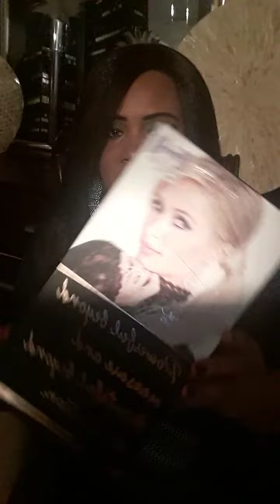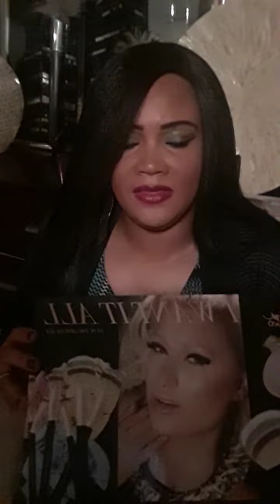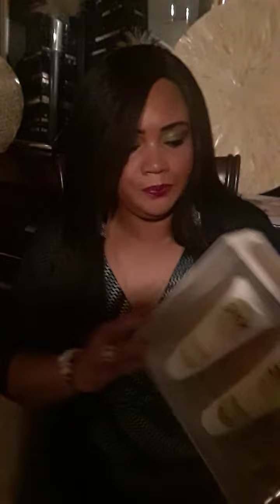Vlogmas Day2 Inexpensive Gift||Haul for Christmas Time 2018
Hey Everyone This Yah Girl Mariana
I'm Hauling Gift Items TODAY
On MY Vlogmas Day With Y'all
The Gifts I've Shared Are From
🎁 dd's discounts store
The#ParisHilton Make Up Brush Sets
1st One Was-$7.99
2nd One Was-$17.99
The Perfumes Sets
1st One Was RIHANNAINSPIRED Perfume
Called( Go for it)$4.99
2nd One Was CAROLINAHERRERA INSPIRED Perfume
Called(NYC GODDESS -Welcome To The Party!)$7.99
The COFFEE CUP Bling Plant Holder
$7.99
The COFFEE CUP Bling Plant Stand
$10.99
The EmeraldGreen CLUTCH
Was$10.99
The EmeraldGreen Ring
Was$5.99
The EmeraldGreen Bracelet
Was$6.99
HOPE YOU'VE ENJOYED This Vlogmas
Gift Haul
THANKS Everyone Til Our Next Day Video
Have A Blessed Night Or Morning